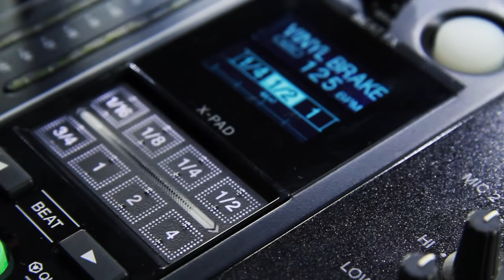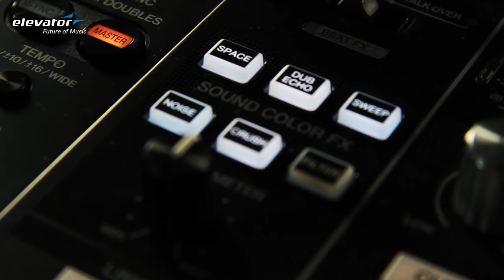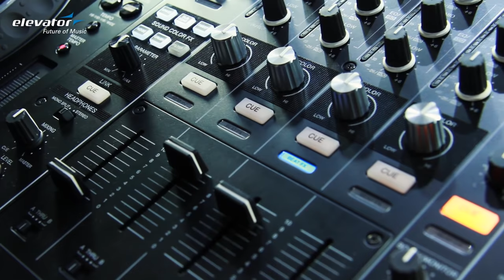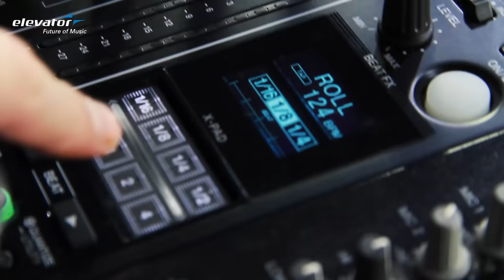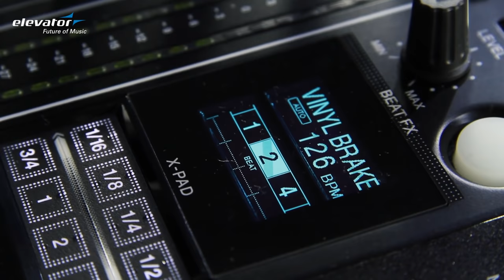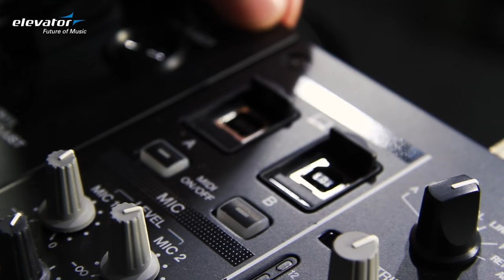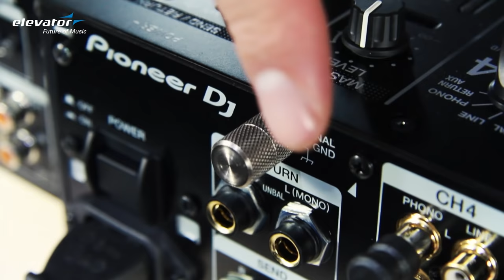Pioneer DJM-900NXS2 - CD-Player - Test (Elevator Vlog 87 Teil 2 deutsch)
Wir haben für euch den neuen Pioneer DJM-900NXS2 mal genau unter die Lupe genommen und zusammengetragen, was für neue Features er so mit sich bringt!

Der Pioneer DJM 900 NXS2 ist Pioneer's 1. CD Player mit 64 Bit Mixer Prozessor für einen wärmeren und nuancierteren Sound. Es wurden der EQ, die Faderkurven und die Effektsteuerung neu abgestimmt, wodurch neue kreative Möglichkeiten entstanden sind. Das hochauflösende Display bietet einen direkten Blick auf die Wellenformdarstellung, den Wave Zoom und die Beat Grids von rekordbox.
Schaut euch schlau.

Elevator.de präsentiert euch aktuelle Reviews, Tests, Tutorials, Unboxings und Vergleich Videos zu eurem nächsten DJ und Studio Gear.

*Eine Bitte unsererseits
Wenn euch gefällt was ihr auf unserem Youtube-Kanal entdeckt, freuen wir uns über euren Support.